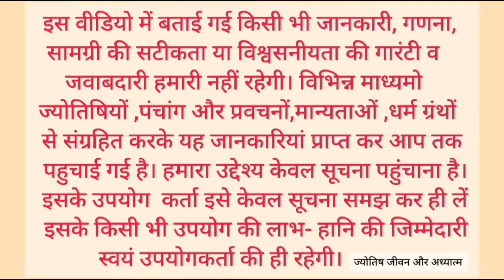Aaj ka panchang 09 February 2024/तिथि, चौघड़िया/शुक्रवार पंचांग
Aaj ka panchang 09 February 2024/तिथि, चौघड़िया/शुक्रवार पंचांग#aajkapanchang

mauni amavasya, मौनी अमावस्या, maghi amavasya
गुरुपुष्य, guru pushya yoga, guru pushya nakshatra
माघ मास/magh maas
aaj ka panchang 09 february 2024, पंचांग, shubh panchang, आज का शुभ मुहूर्त, indian caledar

2024 astrology/ astrology reading/ weekly astrology/ the astrology podcast/ sun in astrology/ astrology with heather/ zodiac/ heather astrology/ astrology forecast 2024/ lunatic astrology youtube/ astrology podcast/ astrology special/ horoscope
पंचांग 2024 /आज का पंचांग हिंदी/ पंचांग ऑनलाइन/ पंचांग/ आज का शुभ मुहूर्त/ आज की तिथि /आज क्या तिथि है/ आज तिथि क्या है/ आज की तिथि क्या है /आज कौन सी तिथि है/ आज का चौघड़िया/ नए साल का पंचांग /2024 का पंचांग/ शुक्रवार का पंचांग /09 फरवरी 2024 का पंचांग /आज का पंचांग इन हिंदी /आज की तिथि/ वार /नक्षत्र /योग व कारण के बारे में जानकारी /आज का पंचांग क्या है /आज का शुभ मुहूर्त/ आज का राहुकाल /2024 का पंचांग /आज कौन सी तिथि है/ आज का पंचांग बताओ /आज का विचार/ आज कौन सी तिथि है/ तारीख 09 फरवरी 2024 आज का पंचांग / 09 february 2024 / सूर्योदय और चंद्रोदय का समय/ 09 फरवरी 2024/  आज का चौघड़िया और आज का शुभ मुहूर्त/  शुभ मुहूर्त /राहुकाल/ राहुकाल कितने बजे है/ राहुकाल में क्या करें /
 09 फरवरी 2024 / माघ महीना/ माघ मास/ maghmaas/ ekadashi, panchak